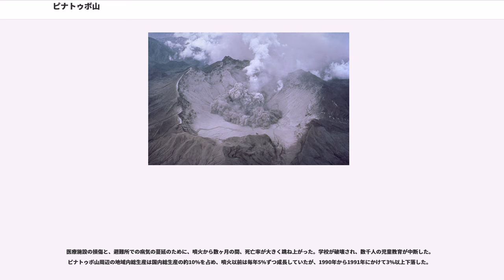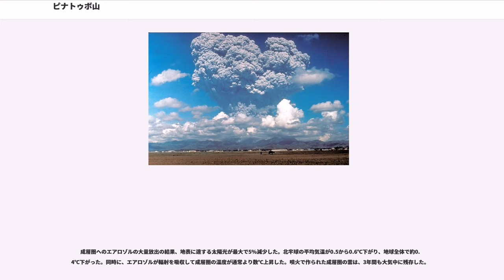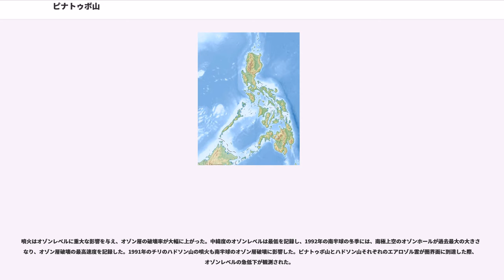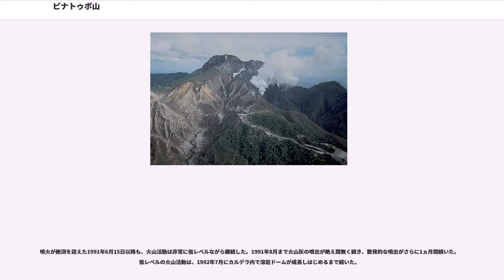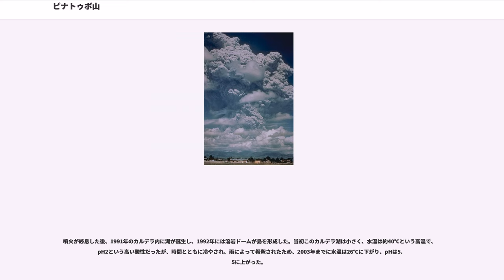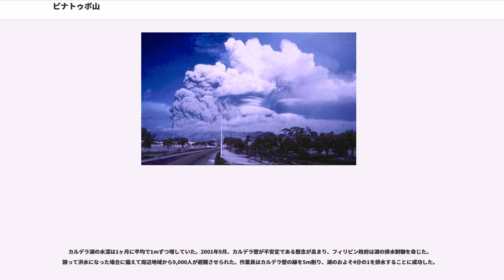ピナトゥボ山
ピナトゥボ山（ピナツボ山、Mt. Pinatubo）は、フィリピンのルソン島西側にある火山である。1991年に20世紀における最大規模の大噴火を引き起こした。噴火前に1745mあった標高は、噴火後に1486mまで低くなっている。

サンバレス州・バターン州・パンパンガ州の境界上に位置し、マニラから約95km離れている。1991年までは、ひどく侵食を受けた目立たない山だった。密林が山を覆い、先住民・アエタ族の数千もの人口を支えていた。アエタ族は、1565年にスペインがフィリピンを征服したときに、低地から山へ逃がれた人々である。

1991年6月の噴火はおよそ400年ぶりに起きたもので、その規模と激しさは20世紀最大級だったが、噴火のピークを予測することに成功して、周辺地域から数万人を避難させ多くの人命が救われた。しかし、周辺地域では火砕流と火山灰に加え、火山堆積物に雨水がしみこんで流動化する火山泥流が発生して、田畑、集落、街を埋没させ、数千戸の家屋が倒壊するなど、周辺の5州におよび、死者847名、行方不明者23名、被害者総数120万人に達する多大な被害を出した。火山泥流は噴火後も毎年のように発生し続けている。

噴火の影響は世界中に及んだ。19世紀最大であった1883年のクラカタウの噴火以来の大量の大気エアロゾル粒子が成層圏に放出され、全球規模の硫酸エアロゾル層を形成し何か月も残留した。それにより地球の気温が約0.5℃下がり、オゾン層の破壊も著しく進んだ。

ピナトゥボ山は、ルソン島の西端に連なる火山列の一峰である。このあたりの火山は、フィリピン海プレートがマニラ海溝から西へ向けてユーラシアプレートの下に潜り込むことで形成された、沈み込み帯の火山である。「ピナトゥボ (pinatubo)」とは、タガログ語とサンバル語で「生育させた」という意味である。15世紀に起きた前回の噴火を伝える名前の可能性があるが、地元住民の間に大噴火の言い伝えは無い。

1991年に噴火するまでは、周辺の人々にもほとんど知られていない地味な火山だった。標高が1745mあったが、周囲の台地からの比高は600mほどしかなく、周囲の峰々と比べてもせいぜい200m高いだけだった。そのために、山容の大部分が人の目から閉ざされていた。山の斜面や山麓には、スペイン人の迫害から逃れるために低地を捨てて来たアエタ族が、数世紀にわたって住み着いていた。

ピナトゥボ山の側面には約3万人が、バランガイと呼ばれる自治体や小さな集落を作って生活していた。山と周囲の山頂をほとんど覆い尽くすジャングルが狩猟集団のアエタ族を養った。モンスーン気候がもたらす豊富な降雨量（年間約4,000mm）と肥沃な火山性土の恩恵により、周辺の平地は農耕に適し、多くの人々が米などの主食を栽培した。噴火後も、山から40km以内の土地に約50万人が居住している。人口が集中しているのは、アンヘレス市（15万人）やクラーク空軍基地跡（2万人）などである。

ブカオ川 (Bucao)、サントトーマス川 (Santo Tomas)、マロマ川 (Maloma)、Tanguay 川、Kileng 川など、複数の重要な水系がピナトゥボ山に水源をもつ。噴火以前、流域には貴重な生態系が拡がっていたが、噴火によって大半の渓谷が分厚い火山堆積物の底に埋もれた。それ以降、川は堆積物に塞がれ、谷あいでは頻繁に火山泥流が発生する。

ピナトゥボ山周辺には、前回の大噴火に関する伝承が無いように思われるが、1991年には数名のアエタ族から「古老の中に過去に起きた小規模な噴出現象を思い出した者がいる」という報告が寄せられている。ただし、ピナトゥボ山は1991年の噴火以前から地熱地帯として知られており、こういった地域では小規模な水蒸気爆発は珍しくない。火山活動の開始以後、地質学者は初めてこの地域の噴火の変遷を詳細に研究した。この領域の噴火は、大きく2つの時代に分けられる。

現在のピナトゥボ山周辺の起伏に富んだ地形の大半が、古期ピナトゥボ山の残滓である。古期ピナトゥボ山は現在の山と位置を概ね同じくし、約1100万年前に活動を始めたと見られている。古期ピナトゥボ山は、残存する山麓部分の傾斜からの推定で、標高2300mに達していた可能性がある。

新期ピナトゥボ山近傍の山には、元々古期ピナトゥボ山を取り巻いていた古い噴気孔に生じた...